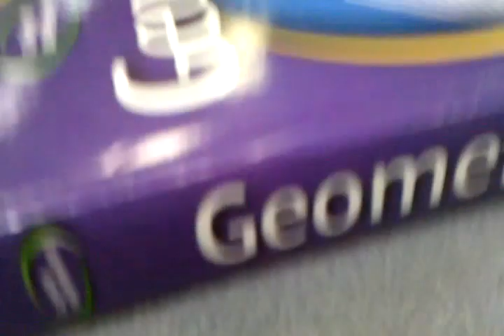During 6th period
not the best class but a pretty fun class none the less.